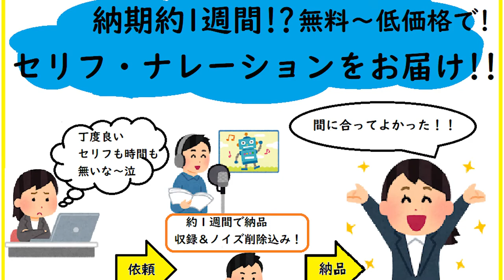フリー素材「は～っはははは」：フリーボイスラボあっちゃん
「フリーボイスラボあっちゃん」制作の音声のフリー素材です。
声優：あっちゃん
クレジット表記不要でご利用いただけます。
個人、法人、商用、TV、YouTubeとご自由にご利用くださいませ。

フリーボイスラボあっちゃんHPに掲載されているフリー音声素材
を公式で投稿するチャンネルです。
他のフリー素材はホームページからも利用可能です。
是非ホームページもご利用くださいませ。
「フリーボイスラボあっちゃん」詳細
毎日夕方７時に投稿します！是非、ご視聴くださいませ。

YouTube Premiumからダウンロードできます。
YouTube Premiumに加入されていない方は、
フリーボイスラボあっちゃんホームページからダウンロードしてくださいませ。

☆注意事項☆
・アダルト作品、公序良俗に反する作品、同性愛表現のある作品のご利用はできません。
・再配布は禁止です。
・詳しくは、ホームページ利用規約をご覧くださいませ。
皆様のご利用お待ちしております！